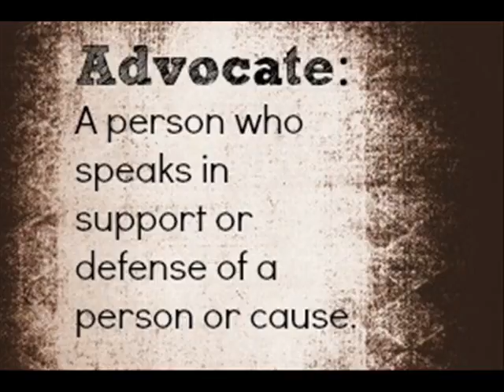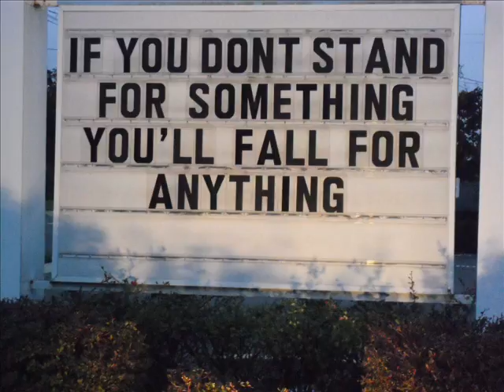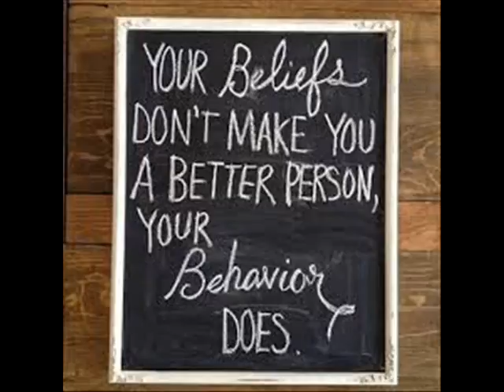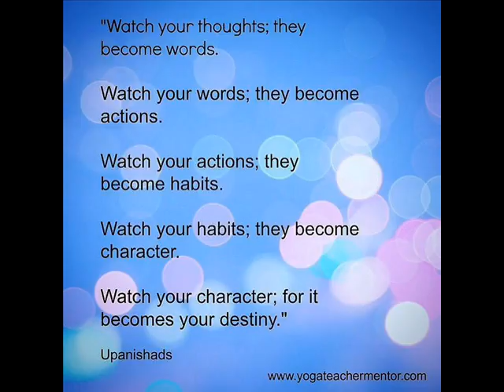Time For The People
I keep seeing rotten lying politicians on TV and this song is the result...